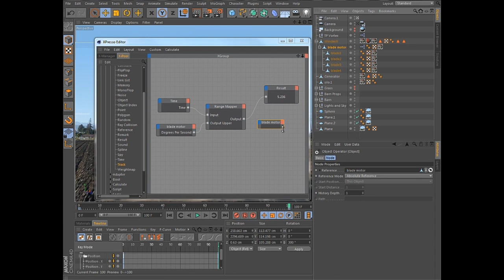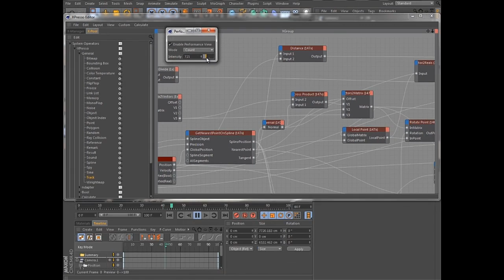CINEMA 4D R14: XPresso Enhancements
The XPresso expressions editor in CINEMA 4D has had a makeover in Release 14, with a sleek new look. But the changes aren't merely skin deep: Attribute manager enhancements improve your workflow, several new nodes have been added, and the new XPresso Performance View helps you to quickly isolate bottlenecks and priority errors.